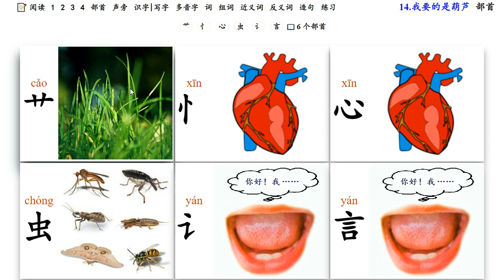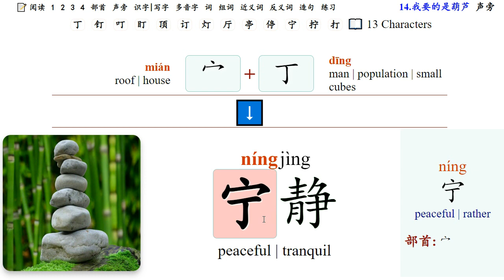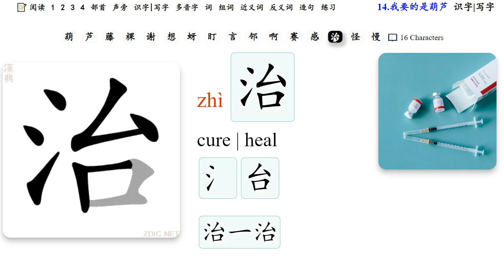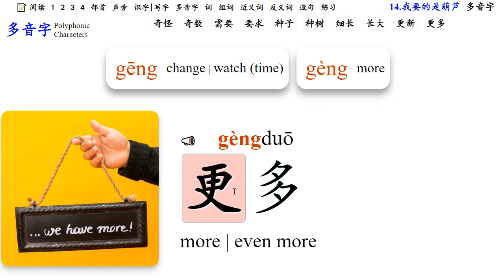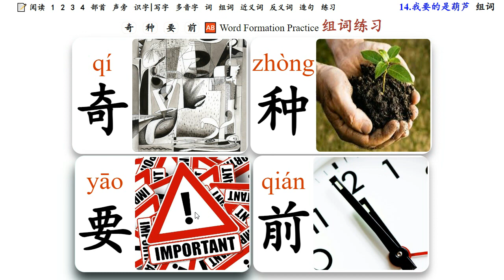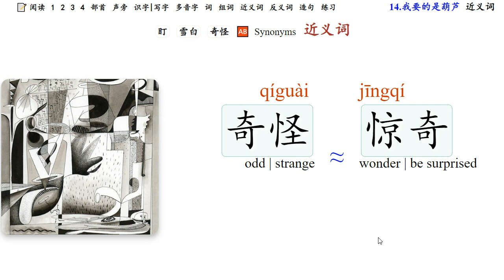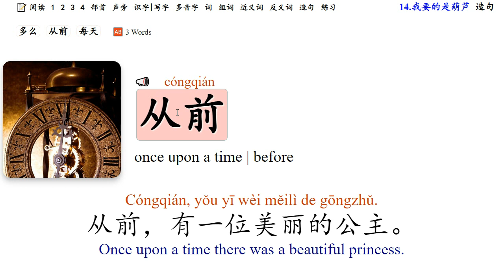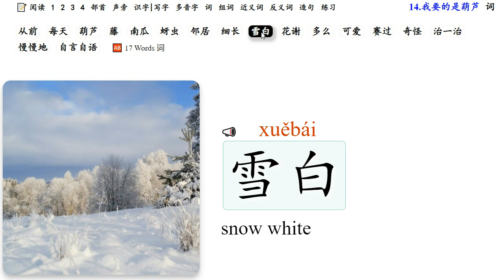No.14 我要的是葫芦 [第14课] "I Want Gourds" Grade 2 - Chinese Language Arts [ + 部首 部件 多音字 词 词组 近义词 反义词……]